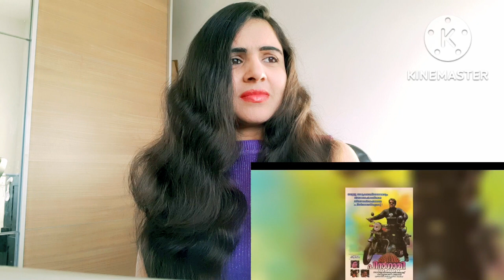Uncut Bloopers Or Mistakes In Malayalam Movies Part-1|Reaction😍🙏👏